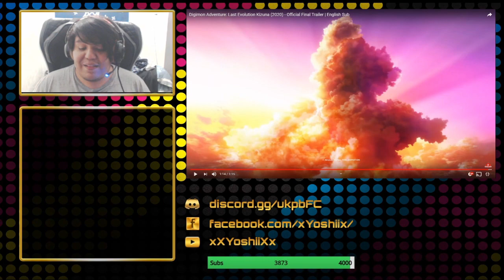Que tal la nueva peli, mi reacción aquí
JUEGOS (9'o')9
* EMULADOR ANDROID FOR PC